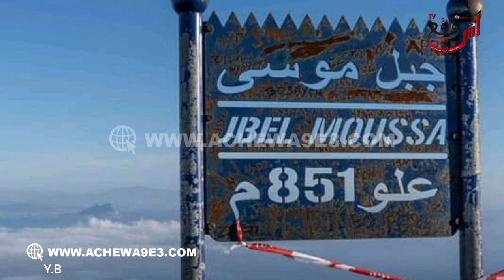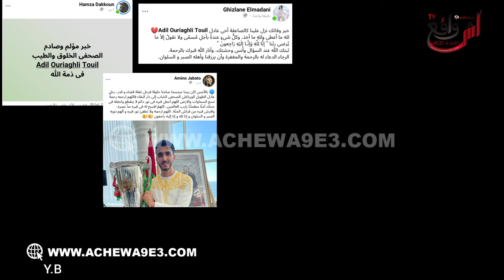ساكنة مدينة طنجة تعيش أمسية حزيـنة ومؤثـرة إثر فقد١نها للشاب الخلوق الصحفي عادل ورياغلي الطويل